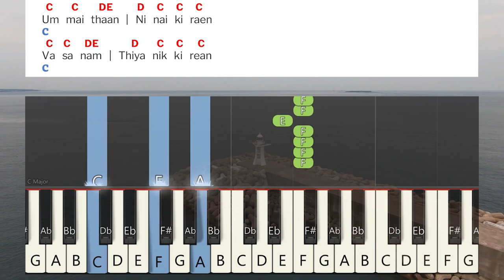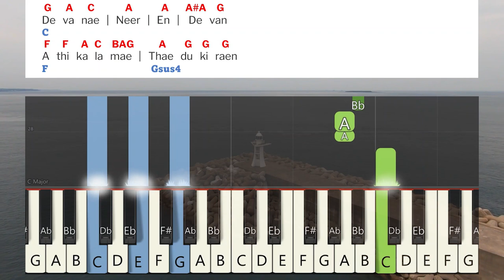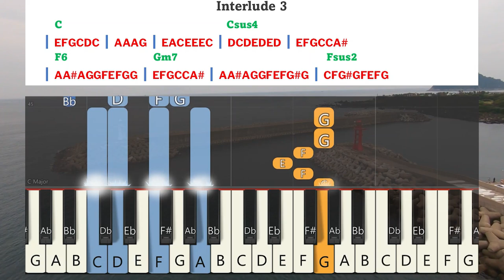Ummaithaan Ninaikiraen Keyboard Notes | உம்மைதான் நினைக்கின்றேன் | Berchmans | JJ Vol 42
Ummaithaan Ninaikiren :: Fr.S.J.Berchmans :: Tamil Christian New Songs JJ42 | JJ Vol 42 | உம்மைதான் நினைக்கின்றேன்